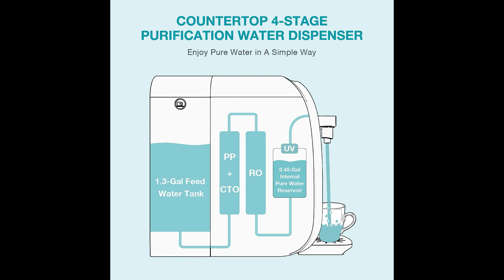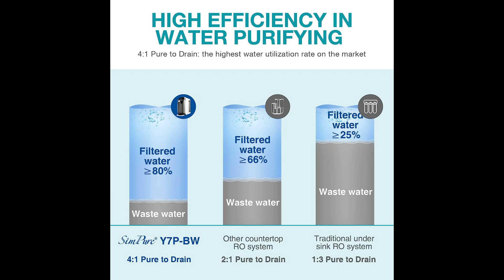SimPure Y7P BW UV Countertop Reverse Osmosis Water Filtration Purification System, 4 Stage RO Water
Huge  Sale